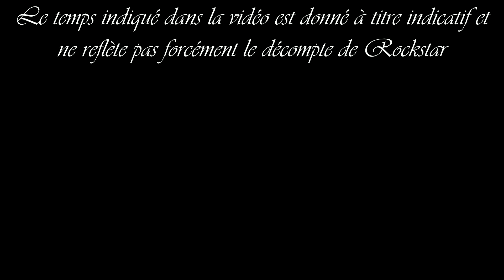Red Dead Redemption 2 - Médaille OR - Chapitre 2 - Mission : Pêcheur d'hommes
Obtenir la médaille d'OR pour la mission Pêcheur d'hommes

Jeu : Red Dead Redemption 2 de Rockstar Games
Plateforme : PS4 de Sony
Musiques : Ennio Morricone